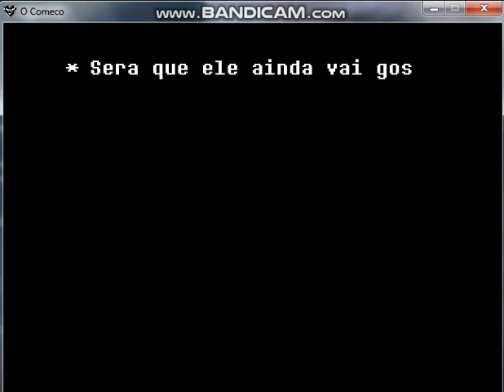DELTARUNE pt br - parte 3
SE QUISER Saber mais